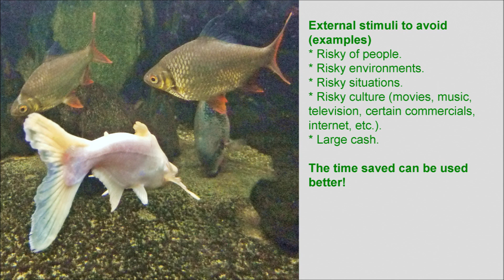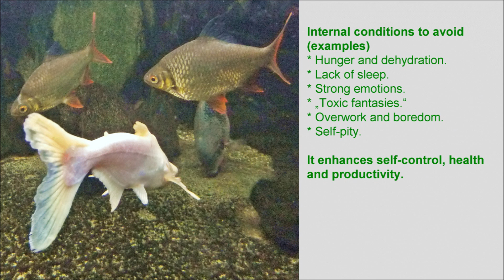Basis of Self-Control (with Original Music)